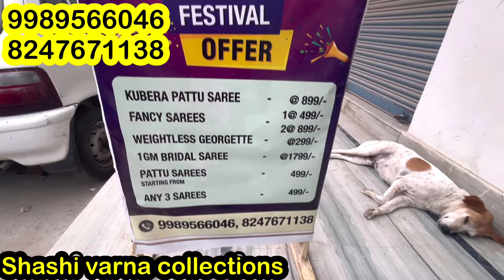ఆఫర్స్ అంటే ఇలా కూడా ఉంటాయా ఇంత బంపర్ ఆఫర్స్ లో / పండక్కి మరి ఇంకేం కావాలి / ఆఫర్స్ 👌/ free shipping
ఆఫర్స్ అంటే ఇలా ఉంటాయా ఇంత బంపర్ ఆఫర్స్ లో / పండక్కి మరి ఇంకేం కావాలి /ఆఫర్స్ 👌/ free shipping

shashi Varna Collections - KPHB 9th phase.
All collections in wholesale prices, single saree also available at wholesale price.

new fancy sarees
fancy sadi
new sarees model
new sarees
catlougr sarees 2023
indian sarees
designer sarees
fancy catlouge
sarees online shopping
surat sarees
paithani sarees
mk collections
rk colection today episode
mk collections
paithani sarees
sarees in malakpet hyderabad
sarees latest designs
sarees online shopping telugu
sarees wholesale in hyderabad
sarees draping

sarees whole sale in hyderabad
sarees latest designs
pvt market kothapeta hyderabad
pvt market kothapeta hyderabad krishna silks
pvt market kothapet sree handlooms
# pvt market pattusarees
pvt sarees
pvt market kothapet
pvt market dilsubnagar
lpt market lb nagar
varamaha lakshmi sarees
# sree mahalakshmi sarees
varalakshmi sarees
# varalakshmi latest sarees
varamahalakshmi latest sarees
colours of life
shopping masti
wholesale sarees in hyderabad
whole sale products
wholesale sarees
wholesale fancy sarees
sagarika trendy world
latest kanchi pattusarees
latest pattu
pattu fancy
meesho fancy sarees
meesho pattusarees
meesho latest collection
new kurti collection
beautyfull fancysarees collection
rakhi collection
#50% off
dailywear sarees
silver tissue
kanchi sarees
kuppadam sarees
partywear sarees
chiffon sarees
catlog sarees
fancy wear
lenine sarees
online sarees
amazon sarees
wholesale shopping
sagarika trendy world
kota sarees
madina wholesale
sarees madina
madina latest sarees collections
uppada sarees
uppada latest sarees
# kuppadam sarees
# kuppadam
south sarees
gadwall sarees
# fancy sarees
# pattusarees
# latest fancy sarees
# latest collections
# kotha collection
# kotha collections
# fancy sarees
# sareesusa
# sarees tule
handlooms sarees
# silk sarees
# silk
# Indian wedding
# Indian wear
sarees style
sarees collection
sarees blouse designs
# wedding
# wedding sarees
insta fashion

sagarikas trendy world
dailywear sarees
daily wear sarees under 100rs
crape daily wear sarees at 100rs
printed daily wear sarees under 150rs
daily wear sarees
daily wear
pattu sarees
saree tales
fancy sarees
saree love
prashanti sarees
cotton saree
linen sarees
kanchi pattu sarees
wedding sarees
organza sarees
chenderi sarees